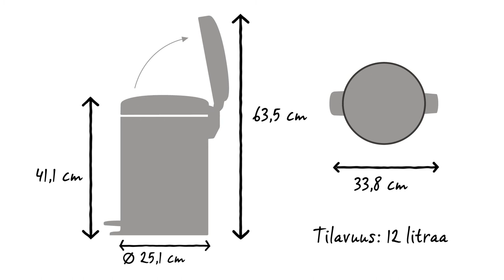Brabantian newIcon - poljinroska-astia 12 litra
Brabantian newIcon-poljinroska-astia on saatavilla monessa kauniissa värissä ja koossa. Tämä 12 litran poljinroska-astia on riittävän suuri ja sopii täydellisesti keittiön alakaappiin.

Poljin on kevyt, ja hajutiivis kansi sulkeutuu hitaasti ja hiljaisesti.

PerfectFit Brabantia -pussit ovat värikoodattuja. Tarkista Brabantia-roska-astian sisällä oleva värikoodi ja varmista, että käytössäsi on aina oikeankokoinen pussi.

Käytä tässä roska-astiassa X-kokoisia Brabantian PerfectFit-pusseja, joissa on kätevä sidontanauha.

Pussit voidaan kiinnittää niin, etteivät ne ole näkyvissä.

Voit kuljettaa poljinroska-astiaa kannen saranassa olevasta kätevästä kantohihnasta.

Irrotettava muovinen sisäastia on helppo puhdistaa.

Liukumaton pohja pitää roska-astian erinomaisesti paikallaan ja estää lattiapintojen naarmuuntumisen.

Tämän newIcon -roska-astian tilavuus on 12 litraa. Sen halkaisija on 25,1 cm ja syvyys 33,8 cm. Kansi suljettuna roska-astian korkeus on 41,1 cm, kansi avattuna 63,5 cm.

newIcon poljinroska-astia on saatavilla usean värisenä ja kokoisena.

Se on suunniteltu jokapäiväiseen käyttöön, ja sillä on Brabantian 10 vuoden takuu ja huolto.